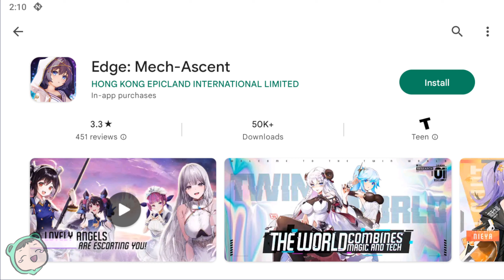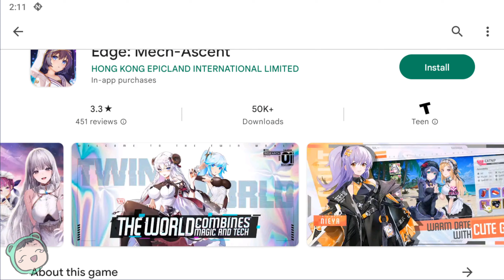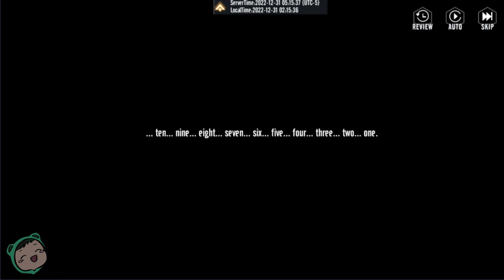WHERE WAS THE ADVERTISED CHARACTER? | Let's Play: Edge: Mech-Ascent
Surely a few of the characters are based off other sources right?
Also I found another ad while I was looking for a thumbnail base, and it ripped off Genshin Impact.

0:00 Intro
1:30 Starting the game
20:33 Exploring the gallery